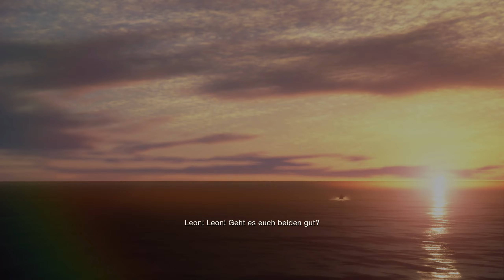Resident Evil 4 Remake Part 53: Lord Saddler macht einen auf William Burkin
Der letzte Bosskampf gegen Osmund Saddler. Wir retten Ada und entkommen von der Insel.